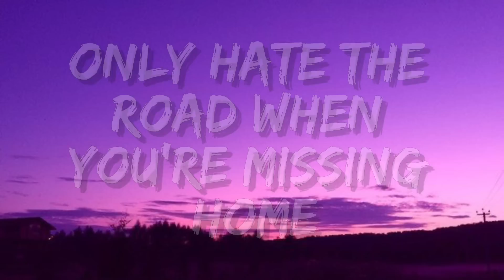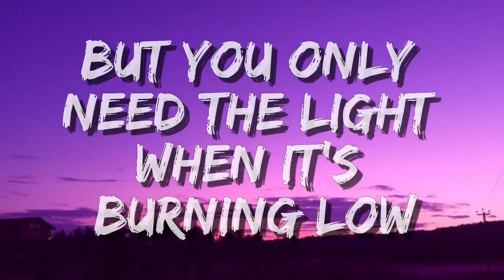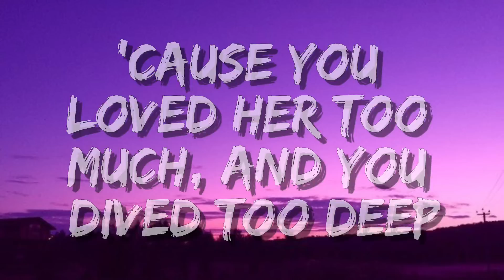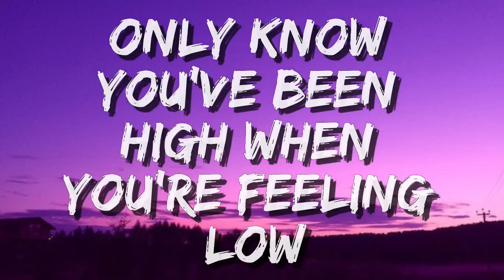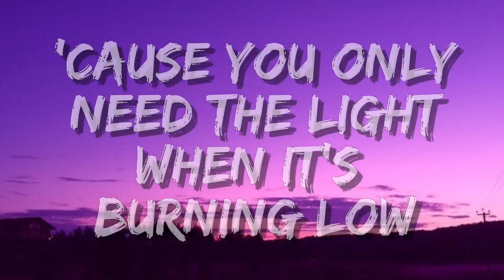Passenger - Let Her Go // Lyrics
•Song: Let Her Go - Passenger
•Follow Passenger: